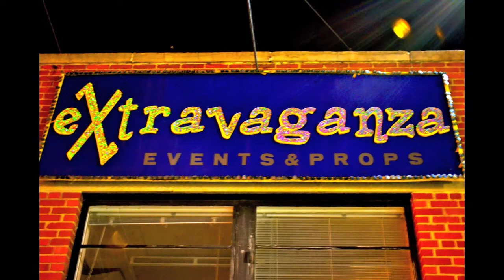Charlotte School of Law Fall Festival 2011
Pictures taken at Extravaganza Depot in Charlotte, NC.

Additional Video Footage taken from "A Few Good Men".

Photographer: Ross Rebhan